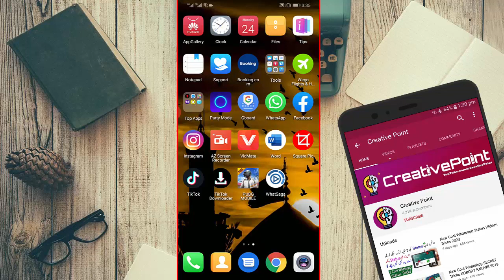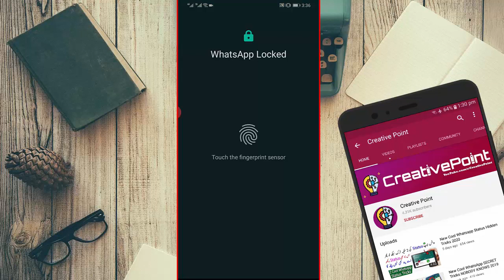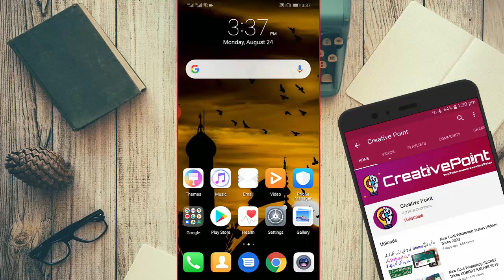Set more than 30 seconds video on WhatsApp STATUS! New WhatsApp Status Hidden Tricks 2020